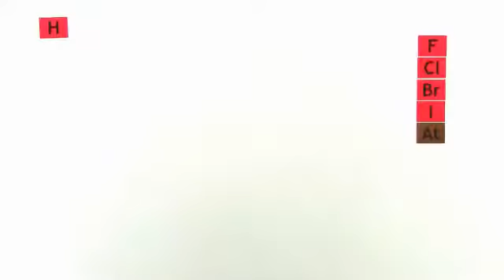IST FLUORWASSERSTOFF WIRKLICH EINE STARKE SÄURE? | Chemie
Im Video Häufige Chemieirrtümer Teil 1: Fluorwasserstoff ist eine starke Säure geht es um:
* Die Flusssäure
* Fluorwasserstoff
* Halogenwasserstoff Säuren
* Säurestärke Protolysegrad
* Protonenbildung Hydronium-Ionen
* Oxonium-Ionen Brønstedsche Säuren
* pH-Wert pKs-Wert
* Wasser nivellierender Effekt des Wassers
* anpassender Effekt
* gleichmachen beschränken
* Chemie
* Anorganische Verbindungen – Eigenschaften und Reaktionen
* Säuren und Basen
* Elektronegativität